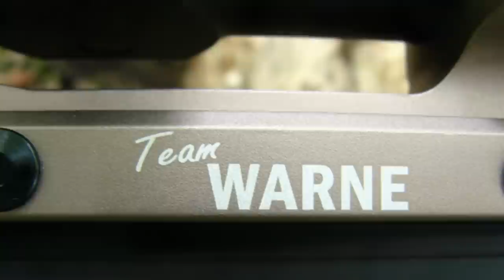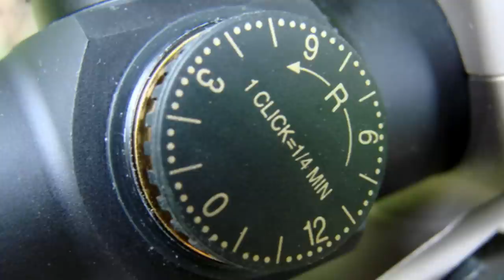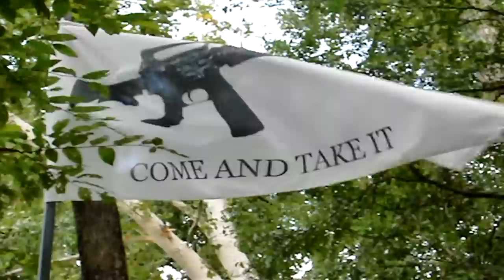Shooting the Colt Competition CSR-1516 5.56mm/223 Semi-Automatic Rifle - Gunblast.com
Jeff Quinn ) tests the Colt Competition CSR-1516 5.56mm/223 Semi-Automatic Rifle.

The Colt CSR-1516 is a match-grade, easy-handling AR that is as at home beside the bed or in a patrol car as it is on line at a competition. Like all Colt firearms, the CSR-1516 is built right, and built in the USA. As of the date of this review, the manufacturer's suggested retail price is only $990 US. You can pay a lot more money, and not get a better rifle than the Colt CSR-1516.

Check out the extensive line of Colt Competition and Sporting rifles, as well as Colt Competition accessories online at